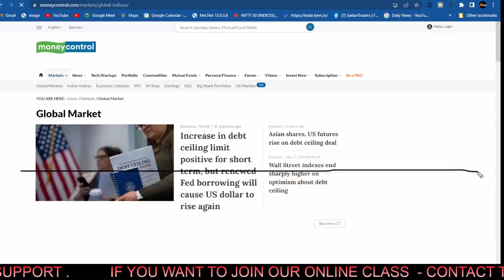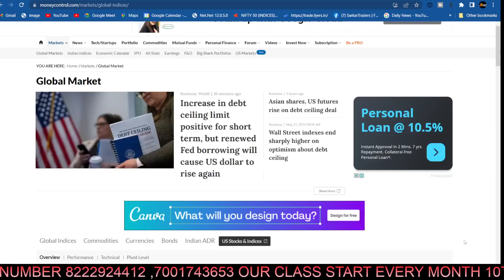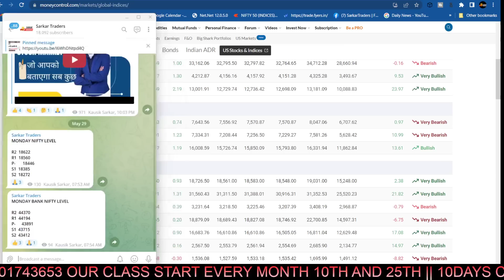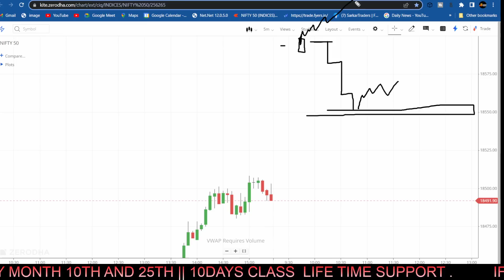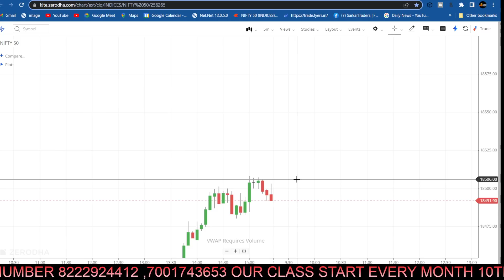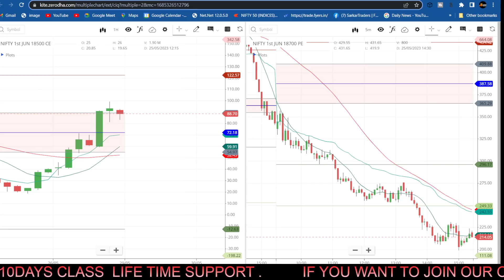MORNING UPDATE | CE PE ANALYSIS 150 POINT GAP-UP के बाद